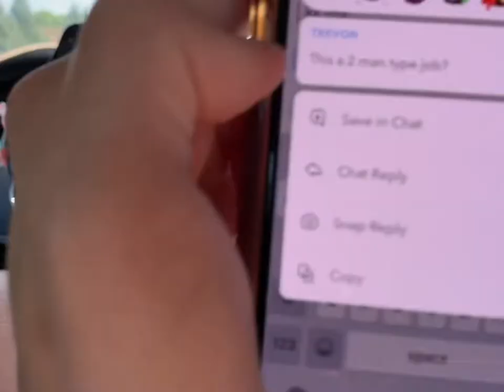first vlog lol